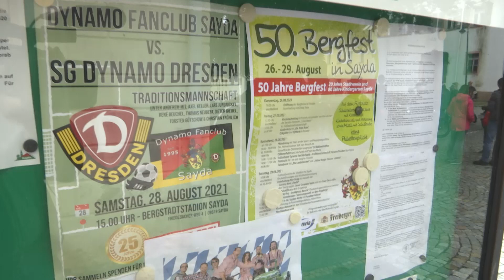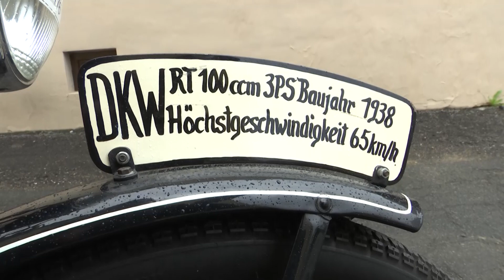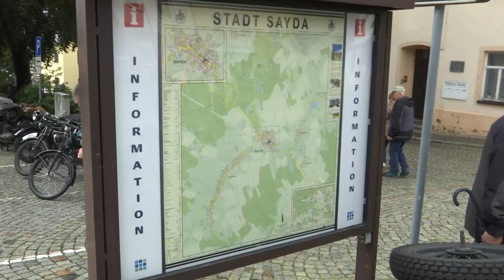50. Bergfest in Sayda - Oldtimertreffen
Traditionell werden zum Bergfest in Sayda auch die alten Gefährte aus der Garage geholt. Auf Grund des Wetters waren nicht so viele Oldtimerfreunde angereist, wie in den Vorjahren. Aber dennoch gab es eine Ausfahrt und viele Benzingespräche